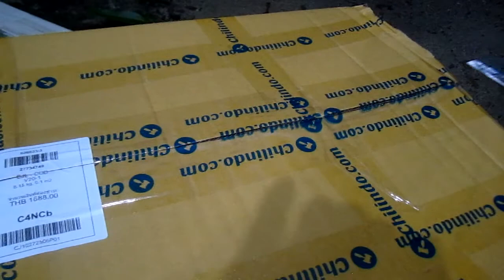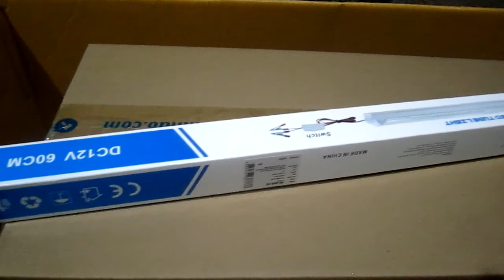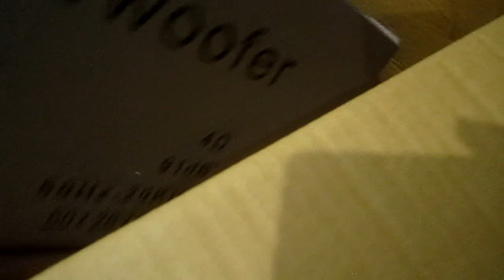แกะกล่องชิลินโด้5